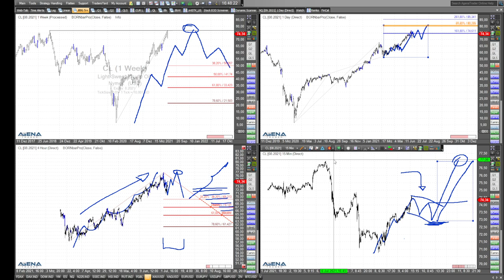Rüdiger Born über hoffnungsfrohen Anstieg im Ölpreis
Der aktuelle Anstieg im Ölpreis sieht aus charttechnischer Sicht recht hoffnungsfroh aus im Sinne weiter steigender Kurse. Schauen wir im Video auf die Charts.